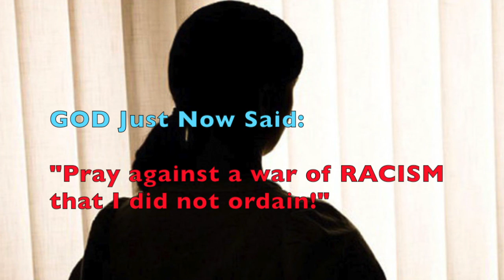WARNING! * (RED!) BLOOD MOON Dripping with BLOOD! * "WAR! On the HORIZON!"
WARNING! * (Red) BLOOD MOON! Dripping with BLOOD! * "WAR on the HORIZON!"  ... LHH,  Pat Love, Pats2cents, GodsIn2Love,  GOD said to pray against the secretly planned Racial War.